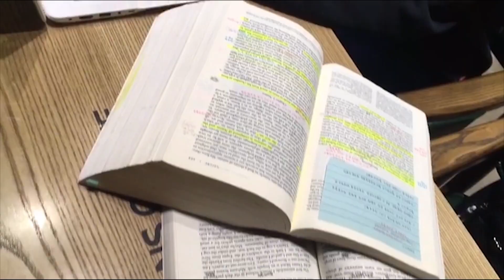Self Introduction_강민정